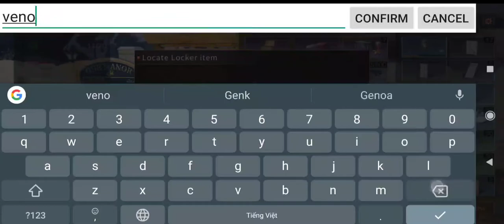Repair Formula Biot Spider Venom Rifle - LifeAfter